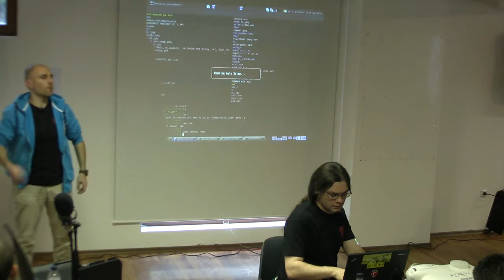Ден 1 - 07 06 Eatmydata - Христо Дешев